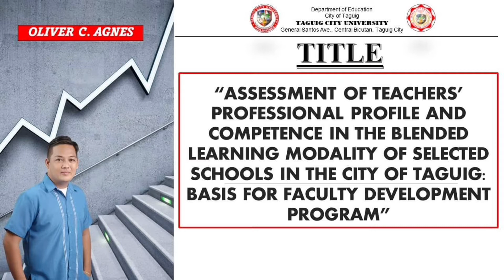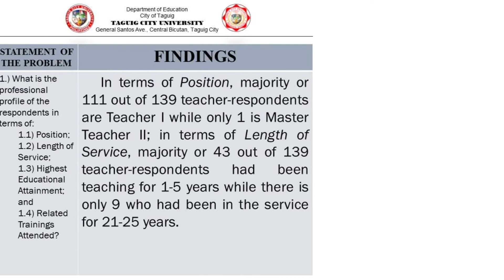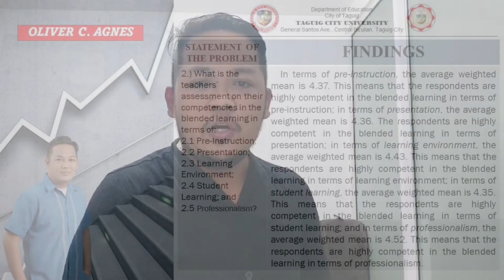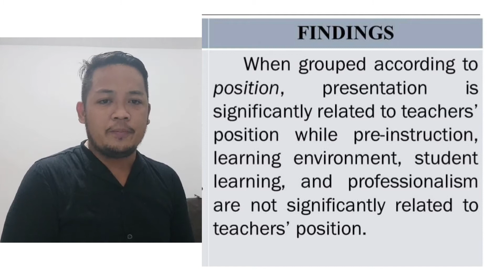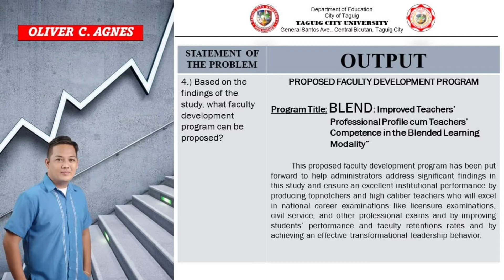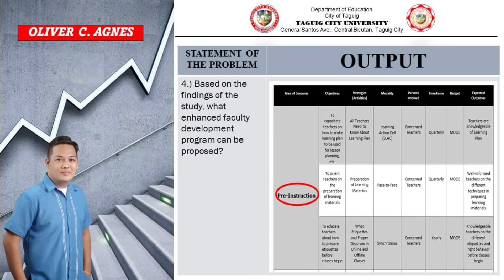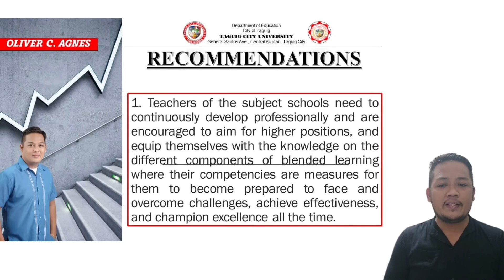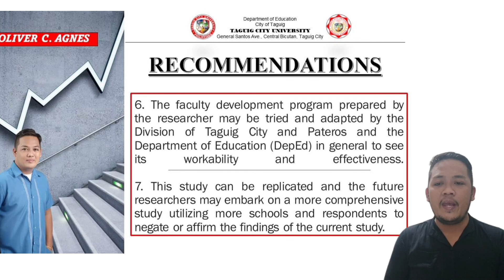MAED Thesis Writing Video Presentation | Final Defense | MAEd Major in Educ Management | TCU